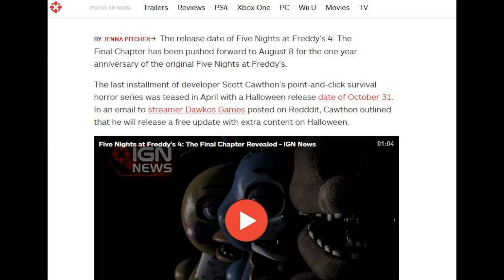Five Night at Freddy's 4 | Review from the Future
This review makes fun of the upcoming Five Night's at Freddy's 4 video game. Oh wait, it's out. Never mind then. Watch it still though!

Review from the Future is a series of comedy reviews for upcoming future releases. Basically, none of these reviews are to be taken seriously. Also, don't take the score seriously.

Producers: Arvi and Garette
Written and Directed by: Arvi
Edited by: Arvi
Voiced by: Arvi